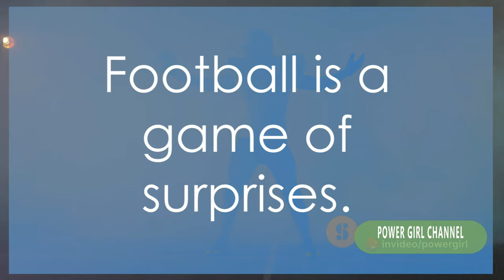Top 10 Football Maestros Dominating the World ‼️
Check out the top 10 football maestros who are dominating the world with their skills and talent! These players have made a huge impact in the world of football and continue to awe and inspire us with their performances. Don't miss out on this exciting countdown of the best football players in the world! ⚽🌎
Get ready to see some of the greatest football players in action! From Messi to Ronaldo to Mbappé, these maestros dominate the world with their skills on the field. Watch this video to see who made it onto our list of the top 10 football maestros dominating the world‼️⚽️
Check out the top 10 football maestros who are taking the world by storm with their skills and talent on the field! From Messi to Ronaldo to Neymar, these players are dominating the football world and captivating fans worldwide. Watch this video to see who made it to the top of the list and relive some of their most memorable moments on the pitch. ⚽️🏆
2) Add my channel to your featured channel box "AwesomeEats"
3) Embed this video on a blog

Hallo guys,  We will upload video about everything.

Recently uploaded
New to you
History